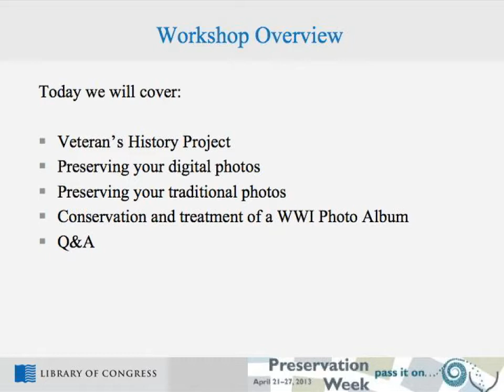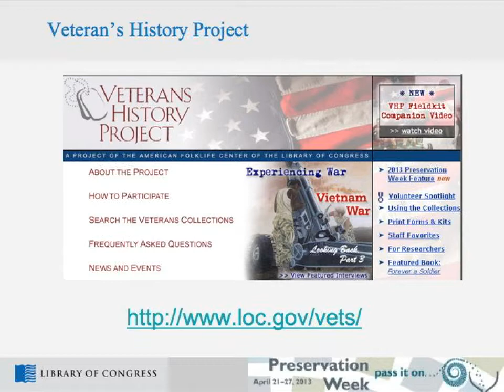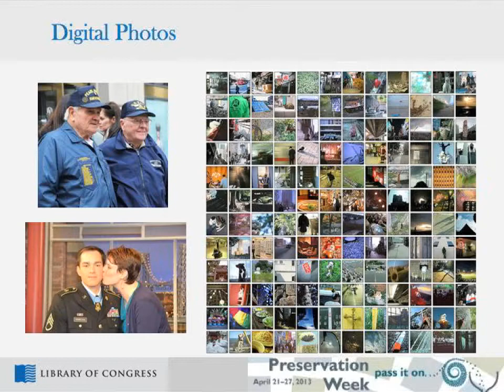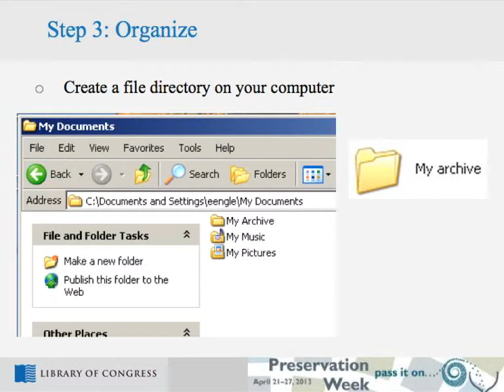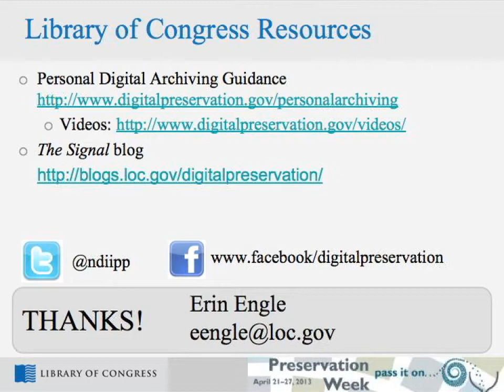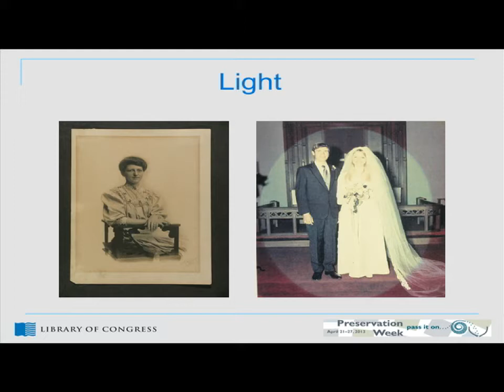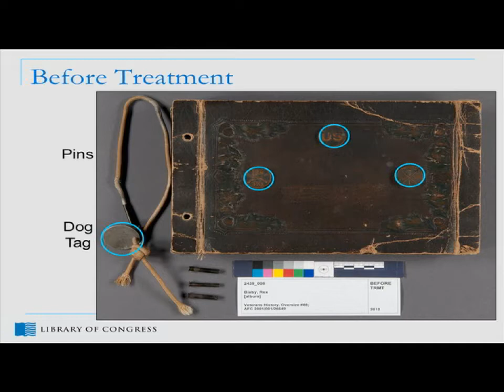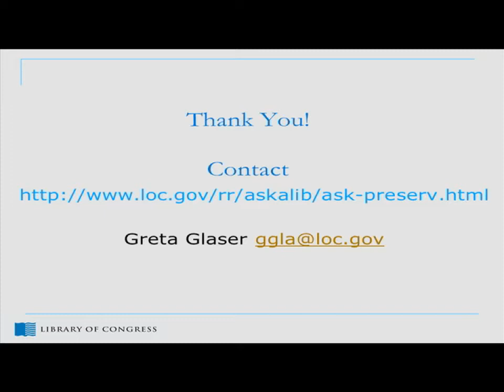Preserving Your Memories: Traditional & Digital Albums & Scrapbooks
Conservators highlight basic preservation measures one can do at home for long-lasting albums and scrapbooks; enumerate the pros and cons of dismantling old scrapbooks and albums in poor condition; and discuss how to address condition problems. Digital archivists cover preservation considerations for digital scrapbooks and albums. Staff from the Library's Veterans History Project share information on how to participate in the Project.